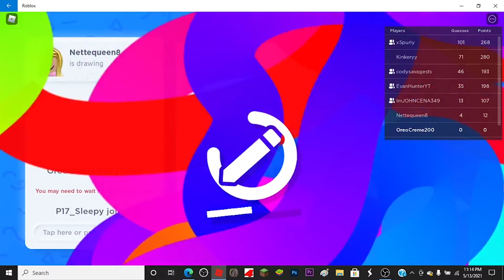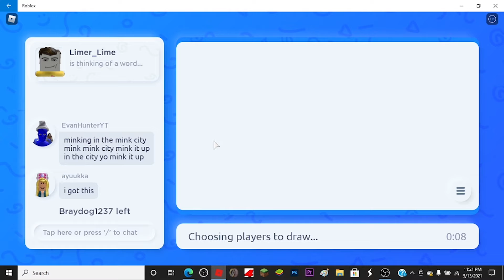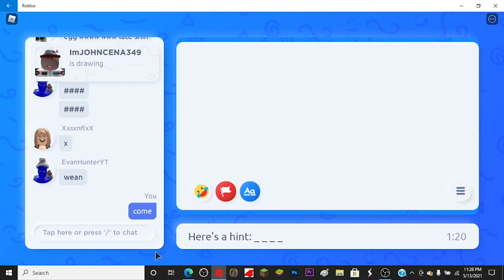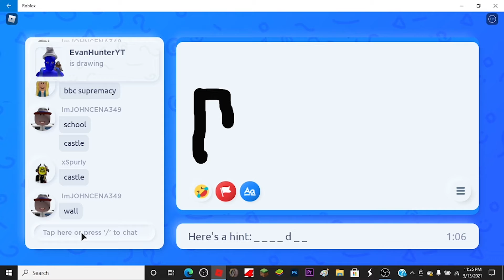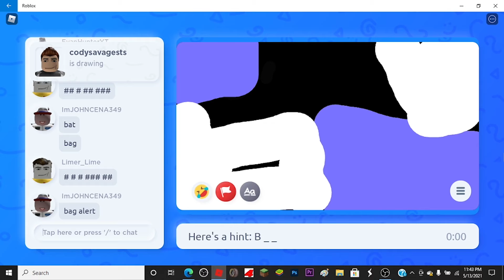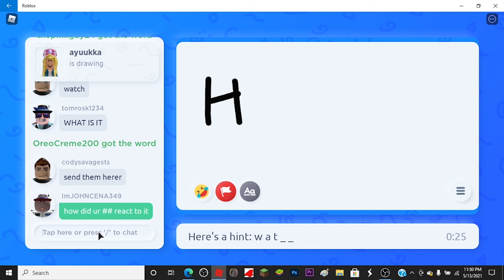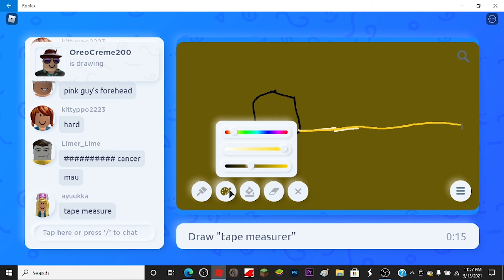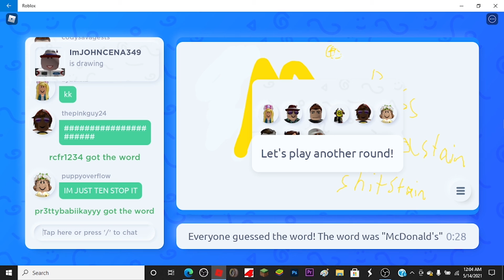Draw it! Episode 1: WTF IS WITH THIS HORNY PLAYER?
This have gone out of hand during a game like this.

CookieRX#8294